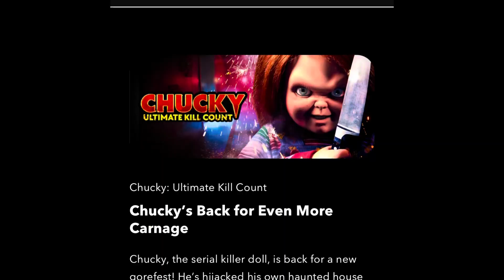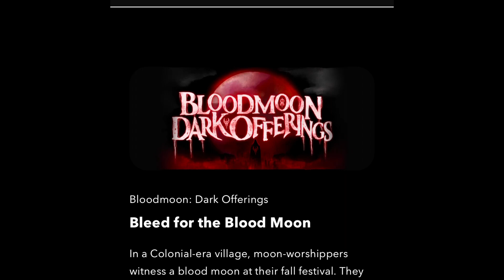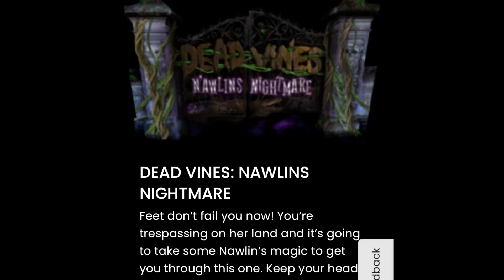Halloween update 2023! HHN and Howl-O-Scream Orlando! Halloween movie reviews!